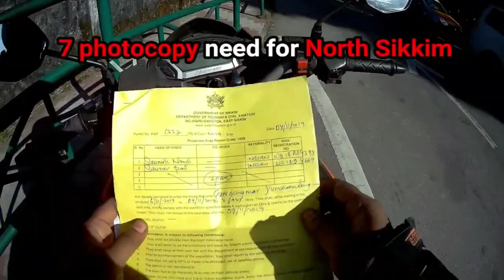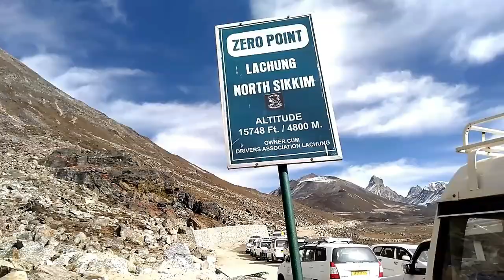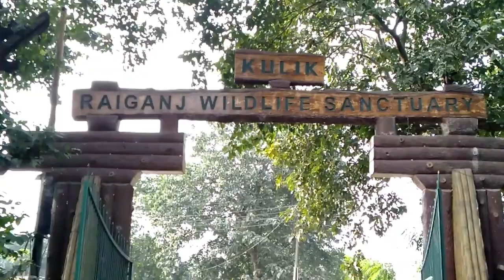Sikkim Untold Story (বাংলায়)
Vlog 30/100
This video about my Sikkim ride story which was untold to you.